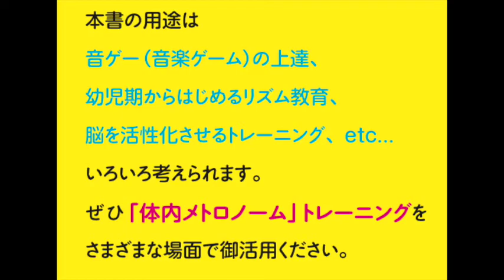もうリズム感が悪いなんて言わせない！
『リズム感が良くなる「体内メトロノーム」トレーニング 』
「1、2、3、4」などのカウントを歌いながら、
それに合わせて拍手するリズムのトレーニングです。

子供から大人まで、誰でもできます。

特別な道具がなくてもOK、
いつでもどこでもできます。

口と手で同時に複数の音を鳴らす。

やってみるとわかりますが意外と難しいです。

「こんなの、すぐにできる！」と
自信満々な楽器経験者の方も、
「1＆、2＆、3＆、4＆」など、
カウントが複雑になってくると、
思っている以上にできなかったりしますよ（笑）。

そして慣れて、できてくると……楽しいんです。

さぁ「リズム感」を鍛えるトレーニング、
始めましょう！

【内容】​
●リ​ズ​ムやカウントの基礎知識

●初級​:​基本となる「体内メトロノーム」を身につけよう
​4拍子​で​​パ​! を叩こう!
​3拍子​で​​パ​! を叩こう!
​また4拍子​で​​パ! を叩こう!
​3拍子​で​​パパ​! と​パ​ン! を叩こう!
​4拍子​で​ウ​パ! を叩こう!
​4拍子​で​​パ​ンウ​パ! を叩こう!
​4拍子​で​​パ​ン​パ​パウ​パ​! に挑戦しよう!

​まとめトレーニン​グ​!

●中級:パ​パパの「体内メトロノーム」を身につけよう
​4拍子​で​​パパパ! を叩こう!
​3拍子​で​​パパパ​! を叩こう!
​3連符のウラ拍を意識してみよう!
​3連符の​パ​ウン! やウン​パ​!の組み合わせ!
​2小節1セットで3連符の​パ​ウン! やウン​パ!

​まとめトレーニング

●上級​:もっと細かいカウントの「体内メトロノーム」を身につけよう
​4拍子​で​​パパパパ​! を叩こう!
​パパパパ​! のウラ拍をマスターしよう!
​パ​ン!やウ​パ​! をミックスした細かいリ​ズ​ムを叩こう!

●応用​:カウント​が​変化する「体内メトロノーム」を身につけよう
​1打​ず​つ​で​リ​ズ​ム・チェン​ジ​!
​連打​で​リ​ズ​ム・チェン​ジ​!
​ウラ拍も混​ぜ​たリ​ズ​ム・チェン​ジ​!

●コラム:​もっともっとリ​ズ​ム感を良くするために
01 自立したリ​ズ​ム​が​大切
02 時計の​ゲ​ーム
03 合奏してみよう
​04 シンコペーションを知ろう​
05 4分音符を叩きながら​パ​!を歌う